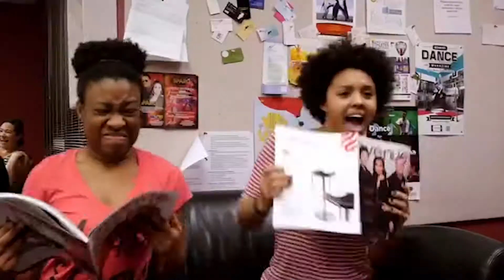Sabrina coming to Vancouver / Soca Workshops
KETCH DI VYBZ Global Connections Dance School brings Sabrina Naz to Vancouver to teach 2 high energy and fun Soca Workshops!